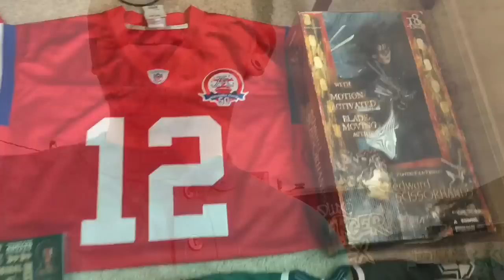Plush worth $700+ Found at Thrift Store! - Austin, TX Day 2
Austin, TX Day #2 - Meeting with Chris and Brock!